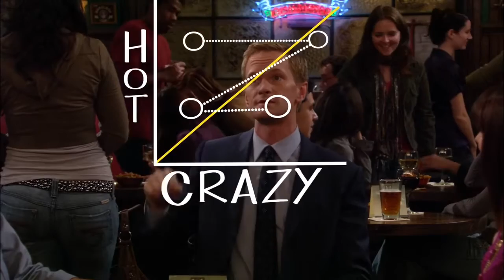How I Met Your Mother - The Hot Crazy Scale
Barney explains the hot crazy scale to Ted in season 3 episode 5 (How I Met Everyone Else).
While everyone meets Ted's crazy new girlfriend, everyone recounts their stories of how they met everyone else--but the stories turn out to have several inconsistencies.